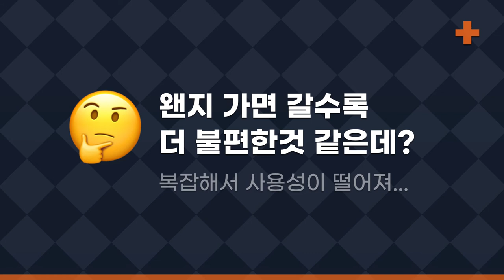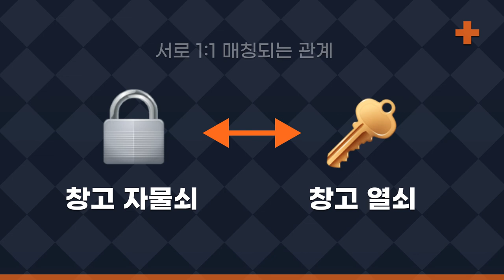로그인과 암호키워드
로그인은 여러 서비스에서 사용되는 기능입니다. ID마다 정해지는 암호가 있고, 자물쇠를 문을 잠궈놓듯이, 정해진 열쇠로만 열 수 있는 방식이죠.

그러나 정확한 암호 키워드를 입력하더라도 그 사람이 ID의 주인인지 아닌지는 알기가 어렵습니다. 암호를 훔쳐내거나, 해킹을 당했을 수도 있기 때문입니다. 그래서 많은 기술자들은 이런 암호 키워드를 강화하기 위해 여러가지 방식을 고민해왔습니다.

- 원래 갖고있던 암호 키워드를 더 복잡하게 만든다
- 새로운 2차,패스워드를 추가한다
- 로그인 할 때 마다 암호를 새로 만들어낸다
- 정해진 장소나, 위치에서만 로그인할 수 있게 한다
- 절대 복사할 수 없는 독특한 암호를 만들거나 발명해낸다

그러나 기술이 복잡해질수록 한 사람이 기억해야할 내용이 늘어났기에, 사용자의 불편함은 커질 수 밖에 없었죠.

실제 인간의 역사 속에서는 여러가지 암호 패턴이 만들어졌습니다. 그중에 많이 사용되는 것들은 다음과 같습니다.

- 숫자와 영어로 이뤄진 혼합문자
- 숫자로만 이뤄진 PIN 넘버
- 그림패턴 인식
- 질문에 대한 객관식 답변

암호 키워드는 ID와 1:1로 연결된 정보입니다. 그렇기에 ID가 없으면 암호는 의미가 없고, 암호 키워드만 알더라도 아무런 의미가 없는 것이죠.